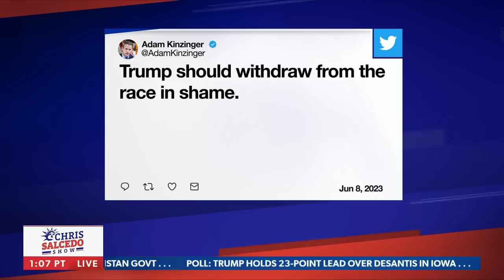Biden impeachment is back on the table: Tim Burchett | The Chris Salcedo Show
On Friday's "The Chris Salcedo Show," Tennessee Rep. Tim Burchett explains why impeachment should be back on the table for President Joe Biden.